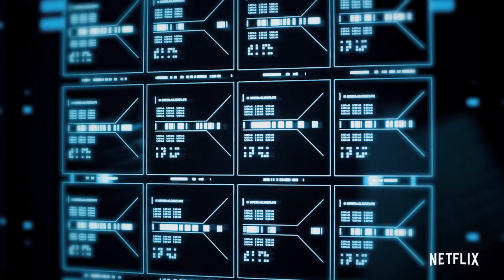Altered Carbon (2019) - Season 2 Official Cast Announcement Trailer | Anthony Mackie, Simone Missick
New Stacks. New Sleeves. Familiar Faces. Altered Carbon Season 2 is now in production.

Cast:
Anthony Mackie
Simone Missick
Dina Shihabi
Torben Liebrecht
James Saito
Renee Elise Goldsberry
Chris Conner